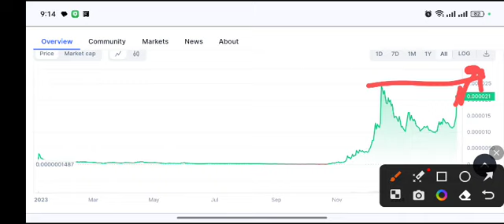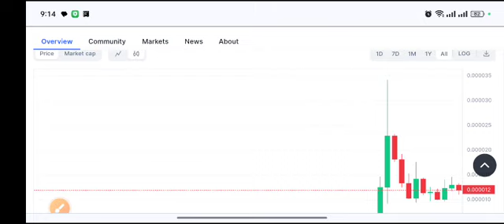Bonk coin Huge Target! 1000Bonk Price Prediction